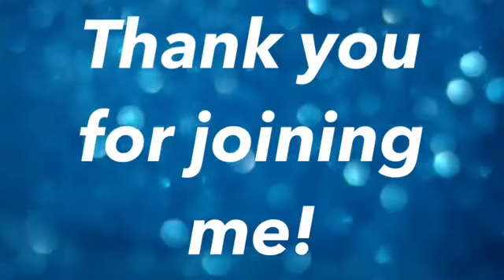Living you Dream- Guest Mary Wormington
The passionate community leader Ms. Mary Wormington is joining us on the show. We are going to explore how you can live your best life now, while helping others. Let’s learn all about Habitat for Humanity of Texarkana.